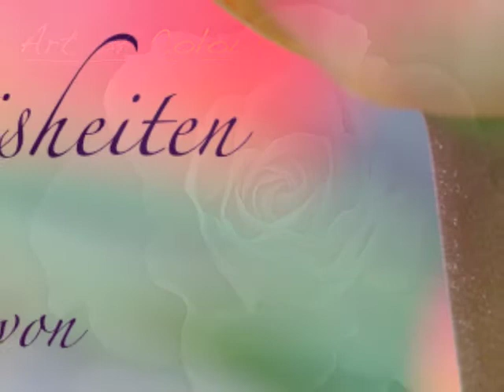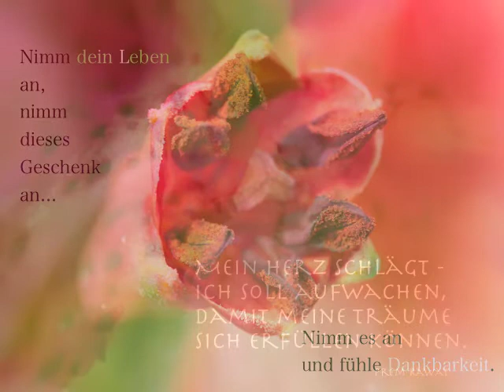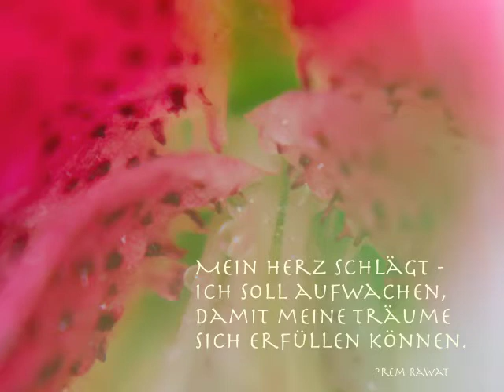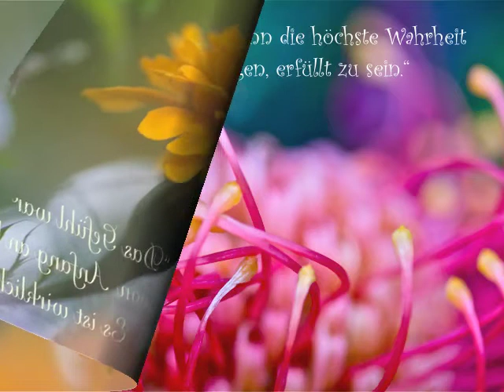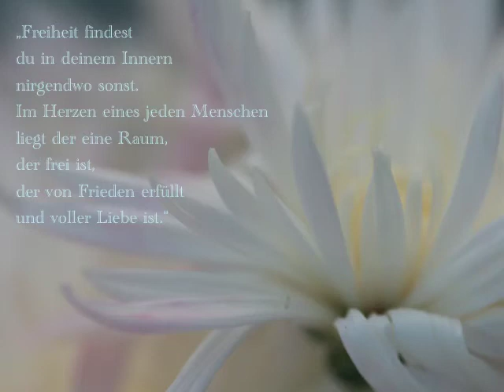Art of Colours.key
Liebe in Farben